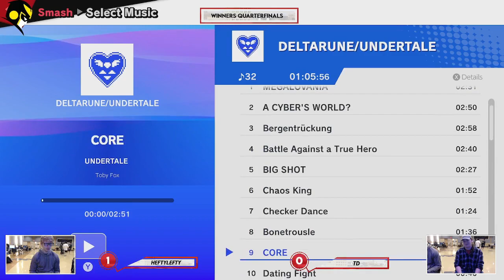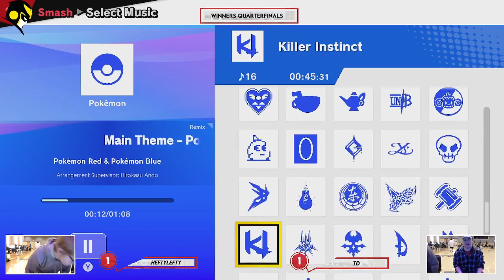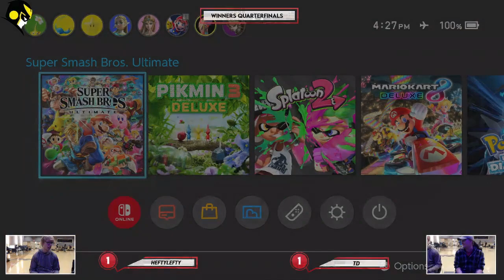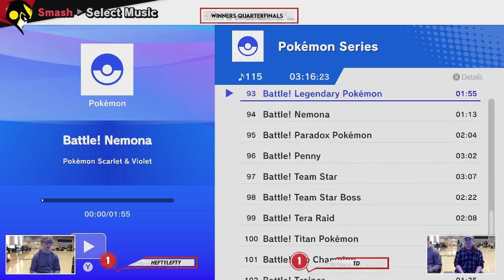Marauder Mayhem 11 Winners Quarter Finals: TD(Lucina) vs Heftylefty(Mario)